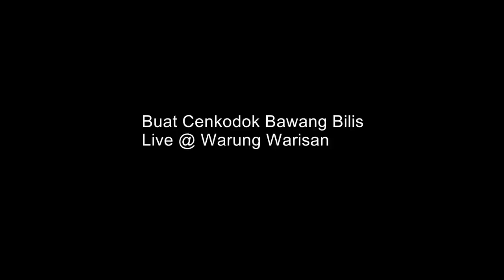Bila Fauzi Marzuki Menyolo lagu Smoke on the water dan Blues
Terima kasih Abg Fauzi Marzuki kerana sudi datang ke Warong Warisan
Nasi Basmathi dan Ayam mashala memang padu